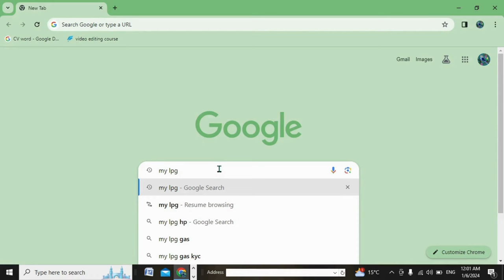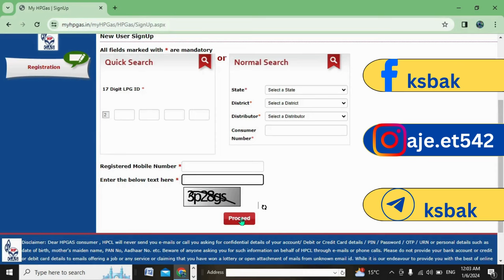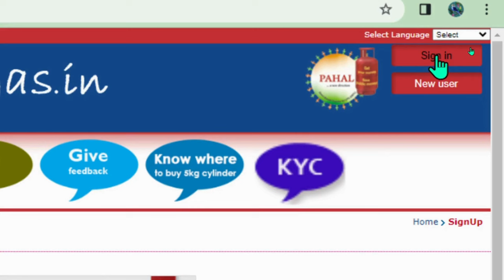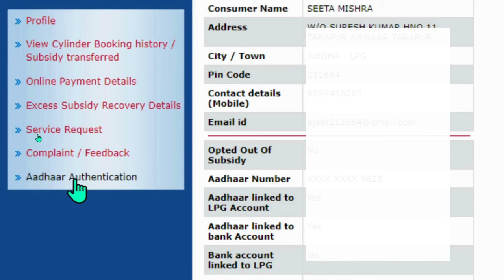LPG Gas kyc online 2024 ,, lpg gas kyc kaise kare ,,how to do lpg gas kyc ,, hp gas kyc ,indane kyc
Hello friends
Is video mein hmne aapko lpg gas as hp , indane, bharat gas ki kyc ko online tareeke se karne ke baare mein bataya hai
Hello friends
In this video I have discuss that how to kyc in lpg gas online in 2024
  . NSDL DIGITAL PAN CARD BANAYEN ONLINE GHAR BAITHE

3. My instagram user name is aje.et542

Lpg gas kyc update
Lpg gas kyc online kaise kare
Lpg gas cylinder ki kyc kaise kare
Lpg gas cylinder kyc kaise kare
Lpg gas ka e kyc kaise kare
Lpg gas e kyc kaise kare
Lpg gas e kyc mobile se kaise karen
Hp gas kyc form submit online
Hp gas kyc kaise kare
Hp gas kyc online
Hp gas kyc kaise kare 2024
Hp gas kyc update
Hp gas e kyc kaise kare
Hp gas e kyc kaise kare online
Indane gas kyc update online
Indane gas kyc kaise kare
Indane gas kyc online
Indane gas kyc kaise kare 2024
Indane gas kyc form fill up
Indane gas e kyc online
Indane gas e kyc kaise kare
Bharat gas kyc online
Bharat gas kyc kaise kare
Bharat gas kyc form online submit
Bharat gas kyc kaise kare mobile se
Bharat gas kyc online kaise kare
bharat gas kyc update online
bharat gas kyc update
bharat gas e kyc kaise kare
bharat gas e kyc online
how to kyc lpg gas online
how to kyc lpg gas
how to update kyc in lpg gas online
how to e kyc in lpg gas
how to e kyc lpg gas online
how to kyc hp gas
how to do hp gas kyc online
how to do kyc in hp gas
e kyc hp gas online
how to kyc on hp gas online
how to submit kyc in hp gas online
how to e kyc hp gas online
how to kyc indane gas
how to update kyc indane gas in online
how to submit kyc indane gas
how to e kyc indane gas online
how to complete kyc in indane gas
how to do kyc in indane gas online
how to do ekyc for indane gas
how to kyc bharat gas
how to kyc in bharat gas online
how to ekyc bharat gas
how to do kyc in bharat gas
how to complete kyc in bharat gas online